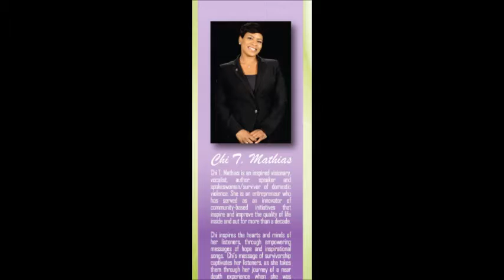HAPPY BIRTHDAY TO THE BEST MOM IN THE UNIVERSE!!!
HONORING MY MOTHER BY KALEAH MASON!!! SURPRISE MOM!!!